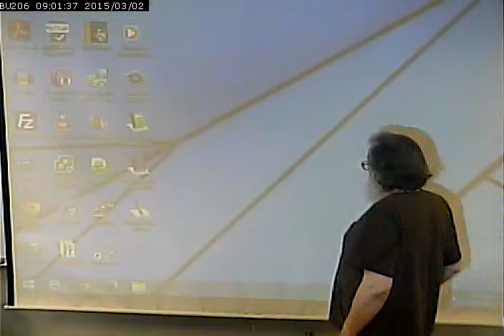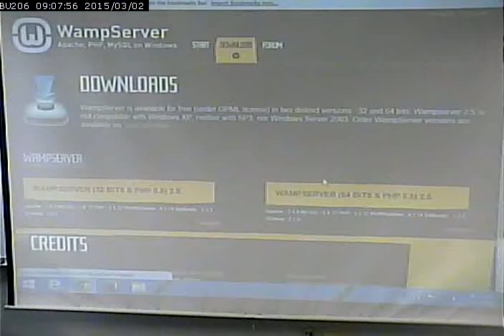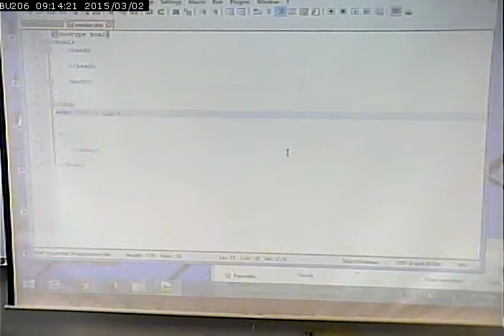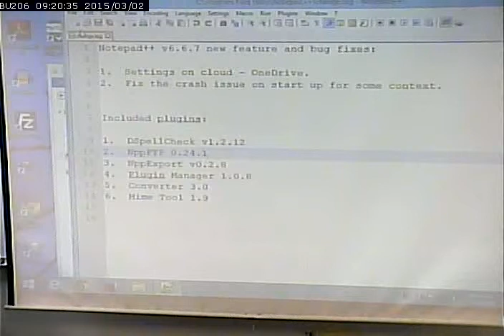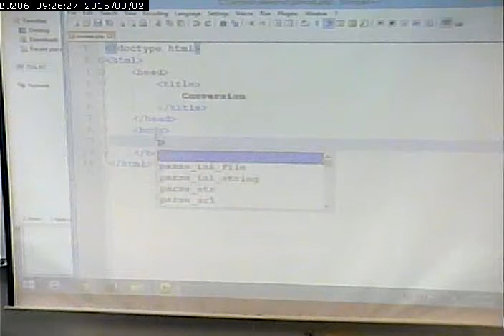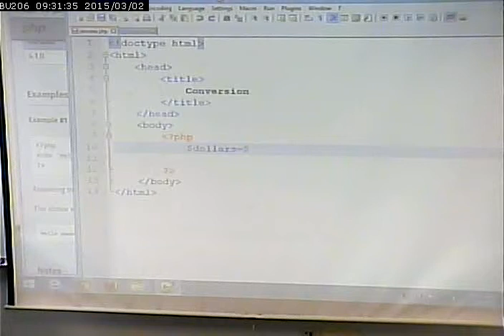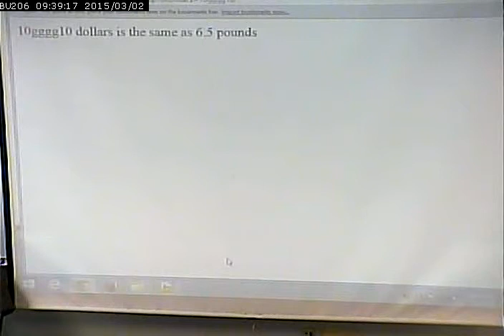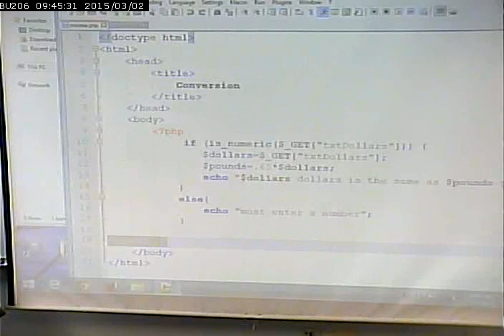CISS232 - Client/Server Scripting - Spring 2015 - March 2, 2015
Intro to PHP